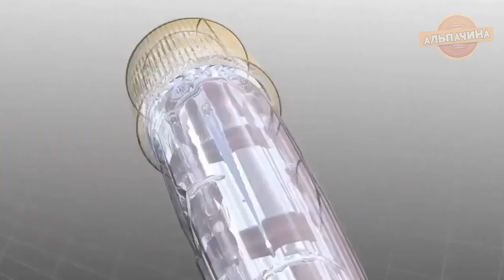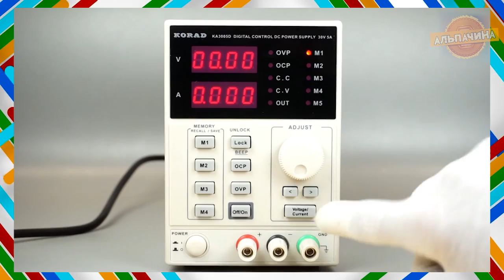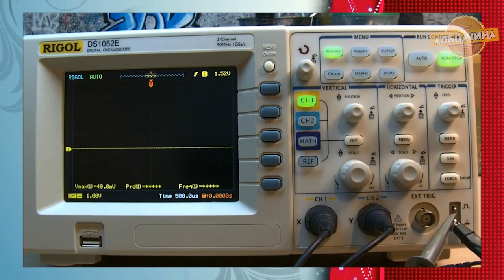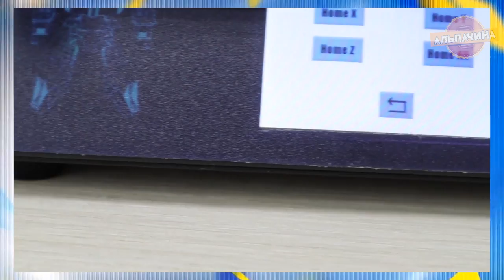Инструмент для ремонта Электроники в мастерской с ALIEXPRESS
Очень нужный и полезный Инструмент для ремонта Электроники в мастерской с ALIEXPRESS, я покажу вас сегодня в ролике. Все ссылки ниже!

1. Набор отверток 100 шт.

2. Нож скальпель

3. Дозаторы для очищающих жидкостей

4. Ручной дозатор

5. Баночка со шприцевой иглой

6. Антистатические щетки

7. Паяльная станция

8. Источник напряжения

9. Осциллограф

10. Микроскоп

11. Программатор

12. 3d принтер

13. Дымоуловитель

14. Каптоновый скотч

15. Медная оплетка

16. Тестер компонентов